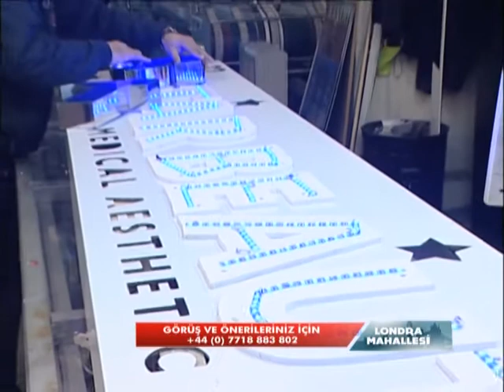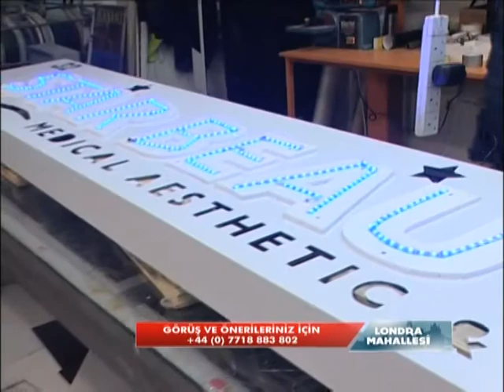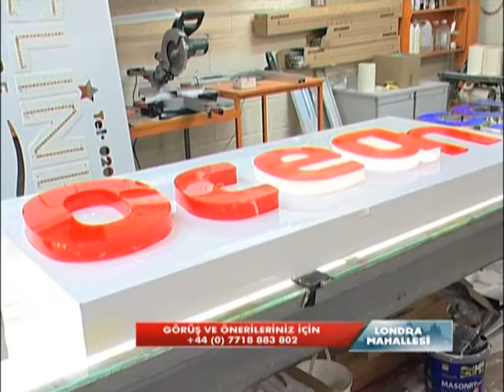Londra Mahallesi 45 Matbaa